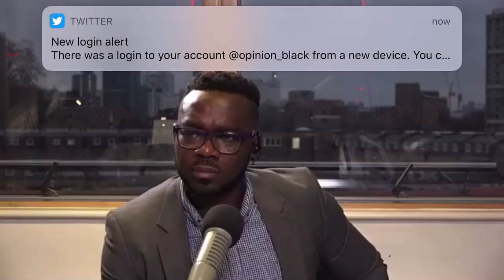Sa Ra Garvey VS Reverend Pt: 2